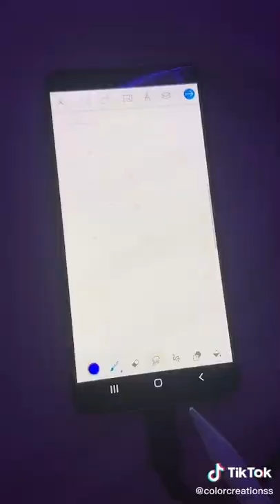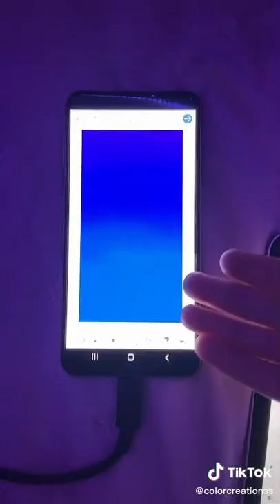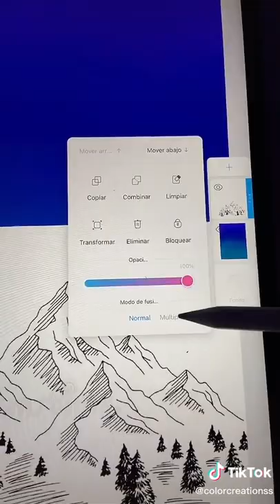colors show girl | very fresh color | Video compilation about fun family trip | Cartoons & Kids Song